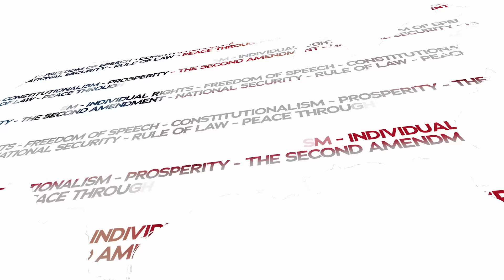Paula Scanlan: Here's How Leftists Are SILENCING Real Women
Former teammate of Lia Thomas, Paula Scanlan, speaks on how the left is silencing real women as men who identify as women continue to make a presence in Women's private spaces and events.